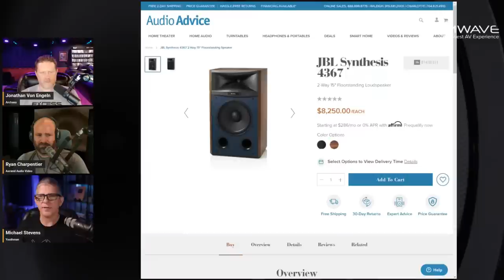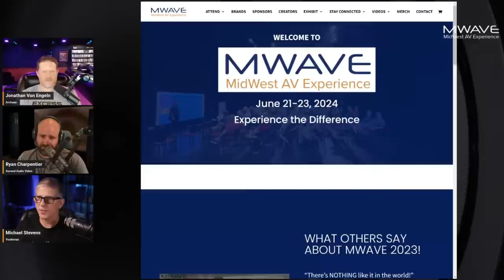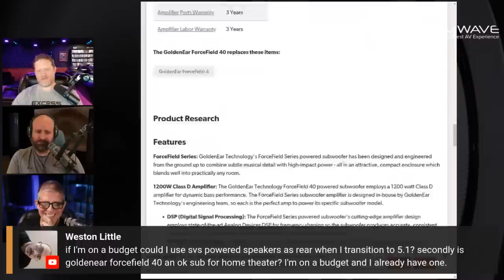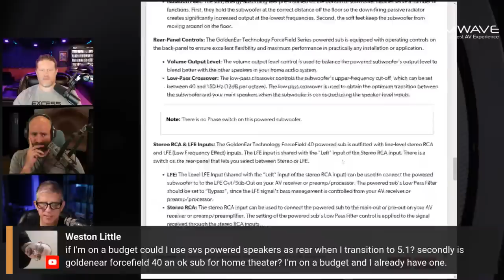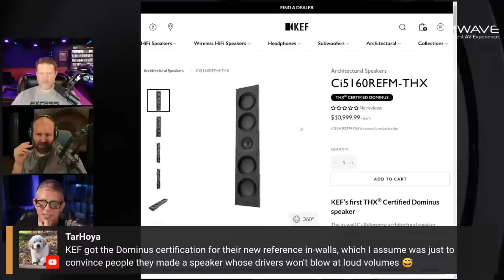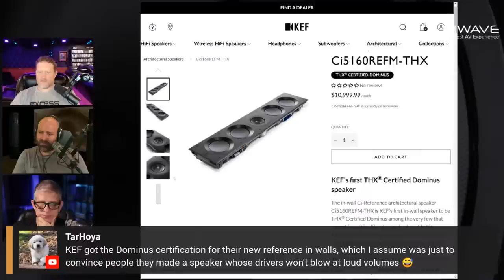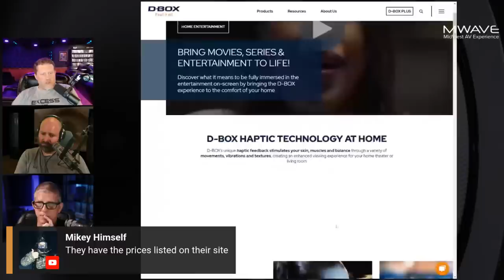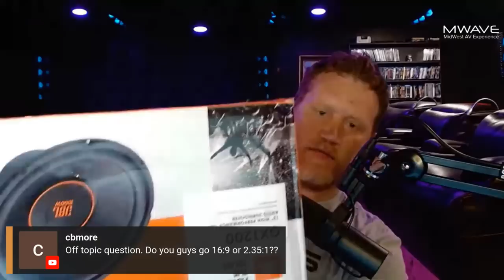The AV Experience - Answering YOUR Home Theater Questions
The AV Experience Podcast - Answering YOUR Home Theater Questions

PS5

Misc:
14 gauge Speaker Wire